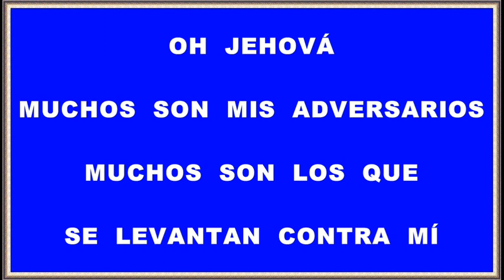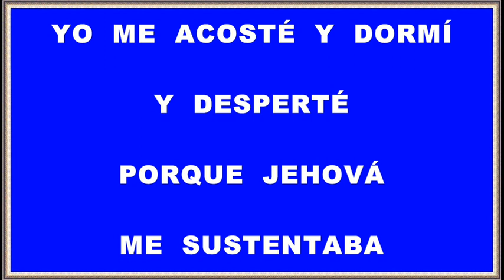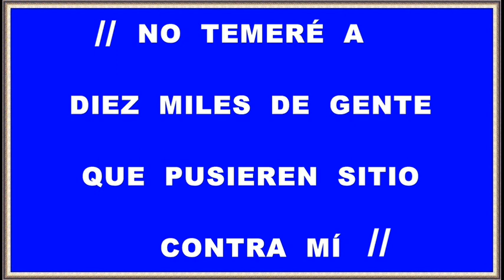OH JEHOVA, MUCHOS SON MIS ADVERSARIOS (Salmo 3) Pista instrumental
Oh Jehová, muchos son mis adversarios,
muchos son los que se levantan contra mí.
Muchos son los que dicen de mí:
No hay para él, salvación en Dios.
 Mas Jehová es escudo alrededor de mí.
Es mi gloria y El levanta mi cabeza.
Es mi gloria y El que levanta mi cabeza.

Con mi voz clamé a Jehová,
y me escuchó desde su monte santo.
Yo me acosté y dormí,
 y desperté porque Jehová me sustentaba.

No temeré a diez miles de gente,
que pusieren sitio contra mí.